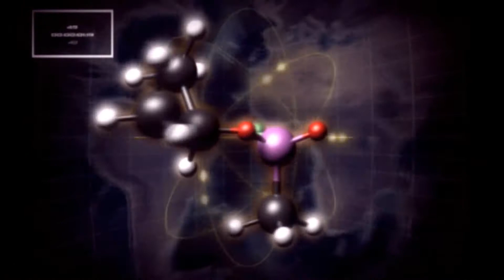Conflict Global Storm - Part 14 / Lets play German / PS2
Conflict Global Storm / PS2 / Gameplay / Deutsch / HD / Retro
Conflict: Global Storm ist ein Taktik Shooter, das von Pivotal Games entwickelt wurde und ist der vierte Teil der Reihe. Zu der Reihe gehören Conflict Dessert Storm 1 & 2, Conflict Vietnam und Conflict Denied Ops.

Plattformen: PlayStation 2, Xbox, Microsoft Windows
Entwickler:  Pivotal Games
Serie: Conflict
Erschien: 3. Okt. 2005
Genre: Taktik Shooter

Ich selbst bin auch in der Videospielentwicklung und habe am 27. Juli 2020 mein erstes Spiel auf Steam veröffentlicht. "The Soldiers Factory" ist der Auftakt einer Trilogie, das von den klassischen Metal Gear und Splinter Cell Spielen inspiriert wurde. Es ist ein Top Down Stealth Game, wo es darum geht unentdeckt zu bleiben.